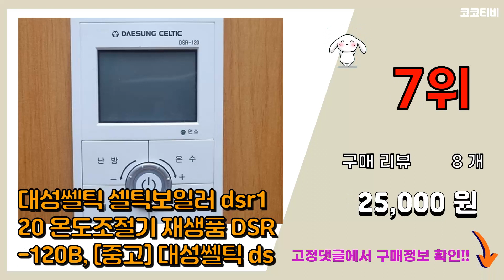대성셀틱보일러 추천 판매순위 Top10 || 가격 평점 후기 비교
❤️❤️❤️요즘 가장 많이팔린 대성셀틱보일러 추천❤️❤️❤️

[00:01]
10위. 대성쎌틱 온도조절기 모음, DR-910W [129,900원]

[00:06]
9위. 대성쎌틱 보일러 온도조절기 모음, DSR-225E [58,000원]

[00:11]
8위. 대성셀틱 스텐레스 순간 전기 온수기 15 30 50L, 상향식SG-15[U] [124,820원]

[00:16]
7위. 대성쎌틱 셀틱보일러 dsr120 온도조절기 재생품 DSR-120B, [중고] 대성쎌틱 ds [25,000원]

[00:21]
6위. 경동나비엔 친환경 콘덴싱보일러 NCB353모음 설치비포함 추가비없음, NCB353-27K( [81,470원]

[00:26]
5위. 대성쎌틱 대성보일러 친환경 도시가스 DNB 저녹스 보일러 교체, 대성셀틱 DNB-16S 3 [578,000원]

[00:31]
4위. 대성셀틱 DNC1 친환경 콘덴싱 보일러 (진짜설치비포함) 4마트 서울 경기 인천 당일설치 [600,000원]

[00:36]
3위. 경동나비엔 친환경 콘덴싱보일러 NCB353모음 설치비포함 추가비없음, NCB353-18K( [89,930원]

[00:41]
2위. 대성셀틱 스테인레스 전기온수기 30L/50L/100L, 03_RZB 30 [126,660원]

[00:46]
1위. 위너몰9 대성쎌틱 대성보일러 친환경 콘덴싱 도시가스 DNC1 저녹스 보일러 교체 설치 지원 [640,000원]